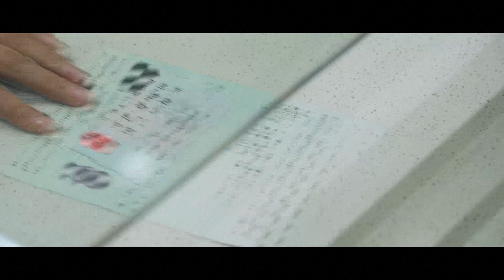هورغوس خيار مثالي للتسوق عبر الحدود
يُعد المركز الدولي للتعاون الحدودي بين الصين وكازاخستان في هورغوس، والذي يقع على جانبي الحدود بين الصين وكازاخستان، وهو أول منطقة تعاون اقتصادي عبر الحدود في الصين. يمكن لمواطني الصين وكازاخستان والدول الثالثة دخول هذه المنطقة بجوازات السفر أو ببطاقات هوية صالحة أخرى مع التمتع بحد إعفاء ضريبي يصل إلى 8000 يوان لكل شخص